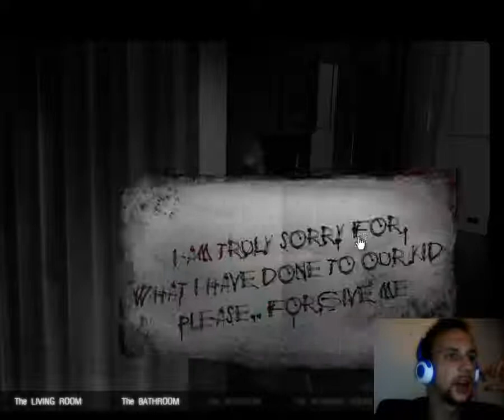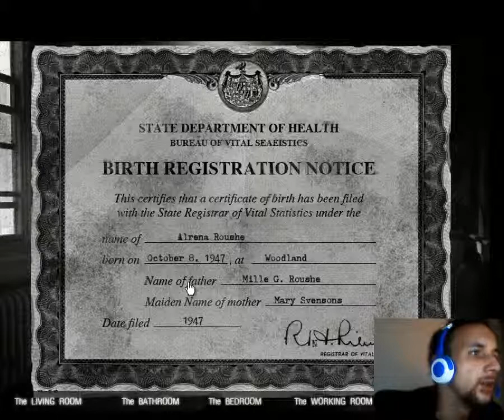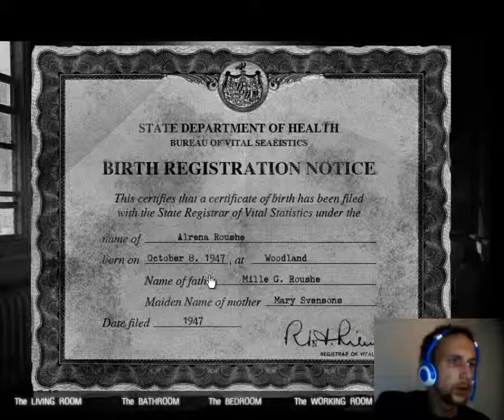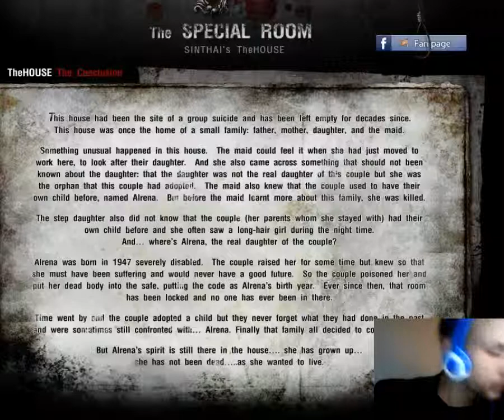Lets Test The House 2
Ein altes Haus das schon lange leer steht, die Vormieter alle tot, haben sich selbst umgebracht und schon seit Ewigkeiten hat niemand mehr das Haus betreten. Welche gefahren birgt das alte Gemäuer? Finde es heraus und begleite mich in die Welt von House 2!
THE HOUSE 2
The House 2 ist ein Horror Point'n'Click Game bei dem es darum geht ein Haus zu erkunden und herauszufinden warm alle tot sind.

The House 2:
Produced and published by Sinthai Studios in 2010
Seiten wo ihr das Game spielen könnt:

Auf meiner Facebookseite findet ihr alle Videos im Überblick, dazu die neusten News, Umfragen und so weiter und so weiter. Reinschauen lohnt sich definitiv.

Alle Videos die ich je gemacht habe, das heißt Lets Shows, Lets Plays, Lets Fails und Lets Tests erwarten euch bei mir. Abonieren ist immer gerne gesehen.

In diesem Sinne: Hope you like it!

---ForlornSkiesLP - Lets Plays mit Leidenschaft -